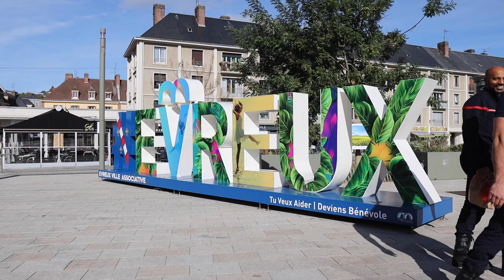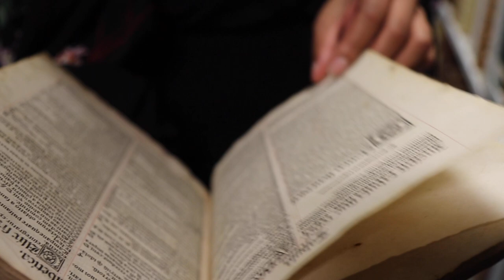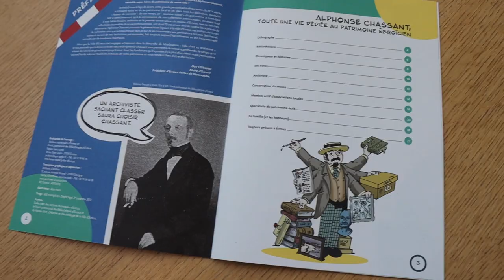A Évreux, la bibliothèque cache un super-héros du patrimoine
L'opération de signalement menée par Normandie Livre et Lecture au sein de la bibliothèque Rolland Plaisance a mis en lumière un fond patrimonial exceptionnel, le fond Chassant. Explications avec Maëva Villerot, responsable de la bibliothèque patrimoniale.